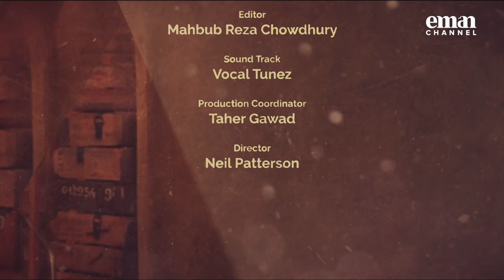Habits & Addictions | Episode 01 | Prayers 🕌 | Sheikh Wael Ibrahim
🌟 Join us in the inaugural episode of "Habits and Addictions," where renowned speaker and spiritual guide, Sheikh Wael Ibrahim, unravels the profound impact of prayers in conquering addiction.

🙏 In this eye-opening discussion, Sheikh Wael Ibrahim shares practical guidance and spiritual wisdom to empower individuals facing the struggles of addiction. Discover the pivotal role that prayer plays in finding strength and solace during challenging times.

►On Sky
►On Demand
►Online